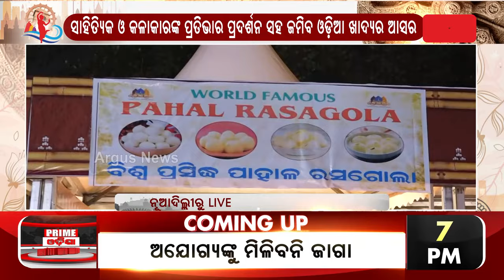ଦିଲ୍ଲୀ ଓଡ଼ିଶା ପର୍ବରେ ଏକାଠି ହୋଇଛନ୍ତି ଛାତ୍ରଛାତ୍ରୀ ।|| OdishaParba2024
ଦିଲ୍ଲୀ ଓଡ଼ିଶା ପର୍ବରେ ଏକାଠି ହୋଇଛନ୍ତି ଛାତ୍ରଛାତ୍ରୀ ।